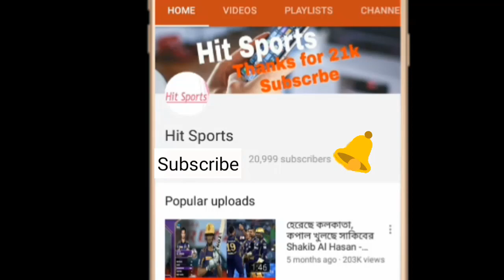"পিটাইয়া খেলবা দেখবা, সব ঠাণ্ডা"- ছোট ভাইদের হঠাৎ একি বললেন | bangladesh cricket mashrafe mortaza